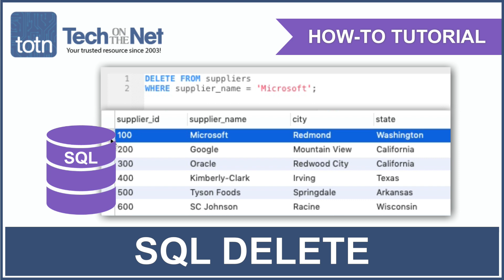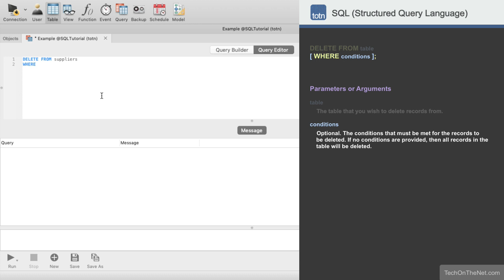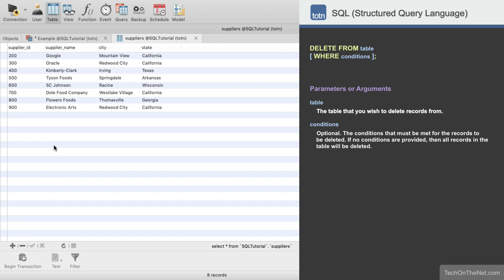How to use the SQL DELETE Statement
Learn how to use the SQL DELETE Statement. This tutorial demonstrates how to write a DELETE query with an easy to follow example.